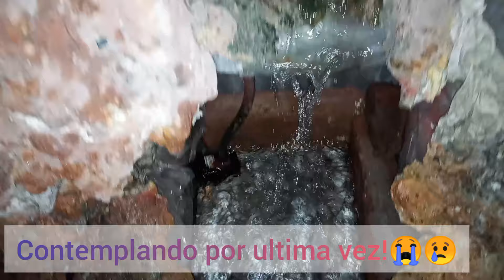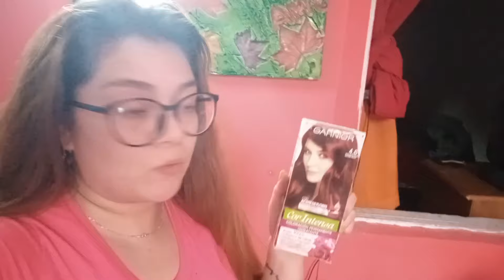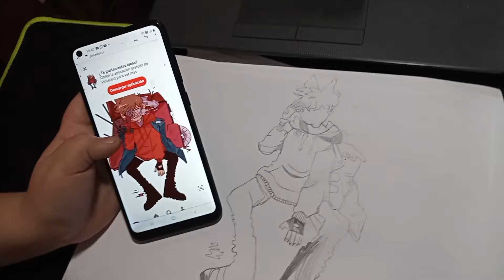Como hice la CASCADA!?😖/me hago un Pequeño cambio💆🏼/Mi gordi ROMPE LA DIETA!!😜😅.